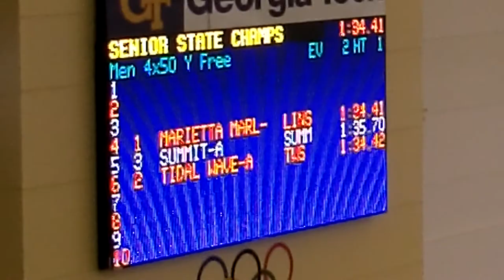Senior Men's State Short Course 200 Free Relay in Georgia 2012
The Men's 15&up 200 yard freestyle relay team of Tidal Waves of Georgia compete at the Men's Senior State Championship at Georgia Tech on December 7, 2012. The men: Josh Smith 16, Matt Clark 15, Chandler Vance 17, and Cory Mullins 15. The men finished with a time of 1:34.42. The men are in lane 6, closest to the right, on the end.